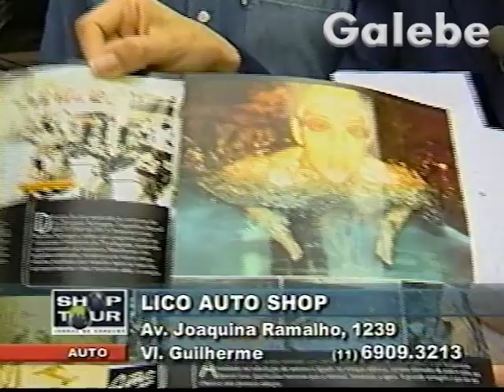LICO AUTO SHOP KÁTIA ROMÃO GALEBE 17 12 2002